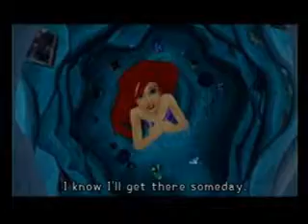Kingdom Hearts - Land of the Twilight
I mad ethis vid because I'm going totally crazy over Kingdom Hearts right now and I like this song.

I think it kind of turned out like a fan opening or something ^^ lol.

Either way I still think I did a pretty good job.

Please rate and comment, I want to know what you think of my vids ^^

Song: Land of the Twilight
Artist: Yuki Kajiura

I do not own Kingdom Hearts or this song. This video is in no way related to the music artist and game or the people who made the Kingdom Herats games. This viseo is PURELY fan-made.